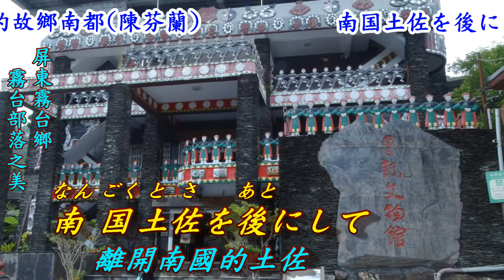南国土佐を後にして(離開南國的土佐) 1959(日語~ぺギー葉山)銘哥翻唱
南国土佐を後にして(離開南國的土佐) 1959 .台語版：阮的故鄉南都(陳芬蘭). 作詞：武政英策. 作曲：武政英策. 原唱：ぺギー葉山.